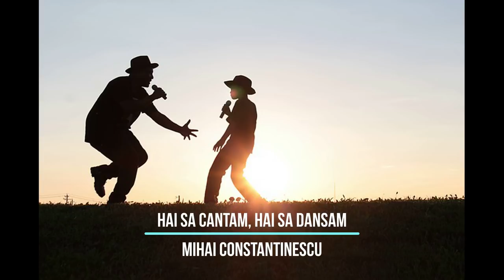TOP MELODII MIHAI CONSTANTINESCU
1 O lume minunata Mihai Constantinescu
2 Vitezomanul Gica Mihai Constantinescu
3 Cainii vagabonzi Mihai Constantinescu
4 Maria Mihai Constantinescu
5 Iubiti-ne ca suntem flori Mihai Constantinescu
6 Ne-nvartim, ne rotim Mihai Constantinescu
7 Un zambet, o floare Mihai Constantinescu
8 Femeie te iubesc Mihai Constantinescu
9 Copilarie Mihai Constantinescu
10 Nu-mi lua iubirea Mihai Constantinescu
11 Vara Mihai Constantinescu
12 Anotimpuri Mihai Constantinescu
13 Samba, samba Mihai Constantinescu
14 Hai sa cantam, hai sa dansam Mihai Constantinescu
15 Voi fi mereu Mihai Constantinescu
16 Da-mi mana, prietene Mihai Constantinescu
17 Nu-mi amintesc Mihai Constantinescu
18 Vin extraterestrii Mihai Constantinescu
19 Viata-i un balans Mihai Constantinescu
20 Tu si eu Mihai Constantinescu